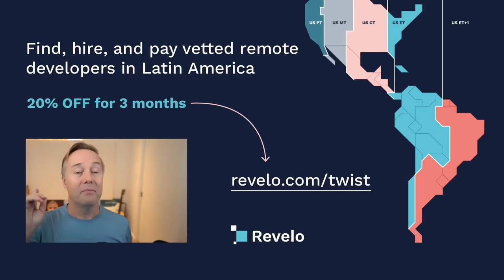Ask Jason! + Streaming news with Lon Harris | E1579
(0:00) Jason tees up today's topics!
(1:19) How founders building hardware and deep tech products can more efficiently raise capital
(3:58) Settling Co-Founder disputes
(8:28) Jason's thoughts on Seattle as a place to live and as a startup hub
(9:58) Is now the right time to jump to FAANG with a high-paying role?
(13:06) Athletic Greens - Get 1 year of Vitamin D free and 5 free travel packs with your first purchase at
(14:20) Benefits of taking VC for a founder that's already successfully bootstrapping
(19:40) How There Will Be Blood relates to entrepreneurship
(23:35) Is there an age cutoff for investing in founders?
(28:56) Revelo - Get 20% off the first 3 months by mentioning TWIST at
(30:22) Lon Harris joins the show to discuss the biggest stories in streaming
(34:17) Netflix has a new hit show about Jeffrey Dahmer
(38:48) Babbel - Save up to 55% off your language learning subscription at
(39:59) Understanding Netflix's numbers with the Dahmer show, and the financials around the show's creator Ryan Murphy
(47:30) Network TV is dying, Comedy Central's big mistake, and more general streaming talk

Thanks to our partners:
(13:06) Athletic Greens - Get 1 year of Vitamin D free and 5 free travel packs with your first purchase at
(28:56) Revelo - Get 20% off the first 3 months by mentioning TWIST at
(38:48) Babbel - Save up to 55% off your language learning subscription at